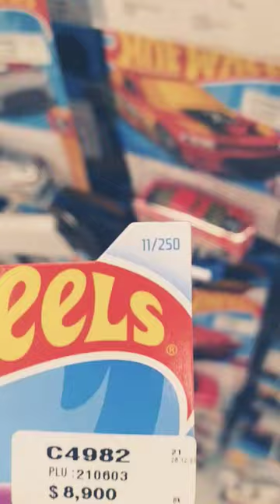76 Greenwood Corvette!